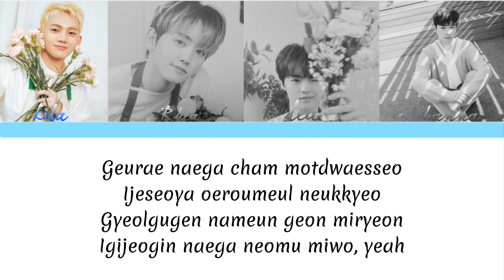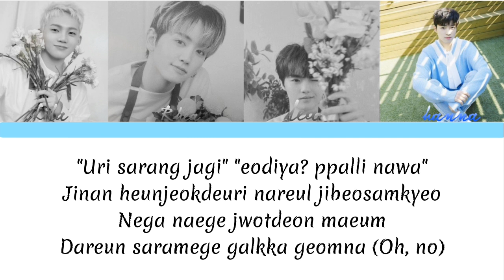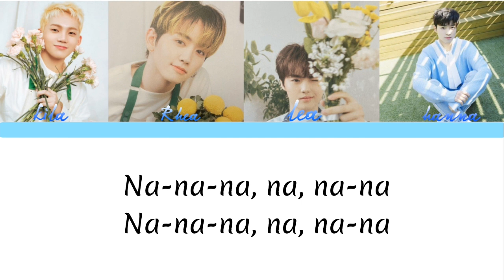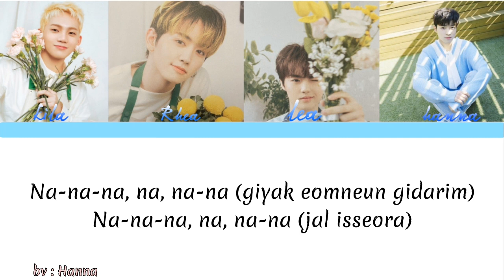Treasure - Hold It In Covered by Zx Entertainment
Hi guys! Welcome to ZX Entertaiment✨
Please enjoy our new cover, Hold It In by Treasure!

Editing Audio              : Kila
Editing Ccl & Video    : Rhea

HAPPY WATCHING & ENJOY THIS VIDEO 🦋